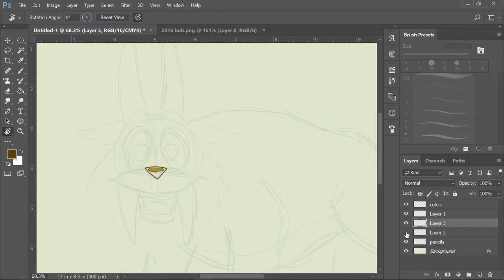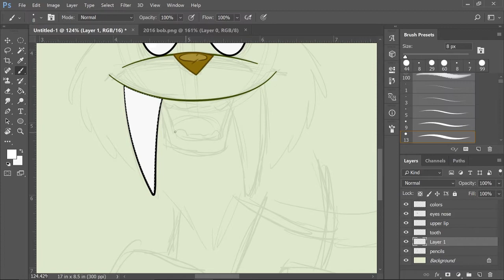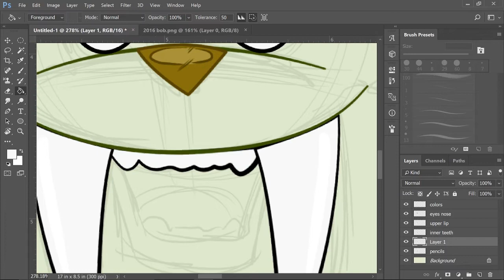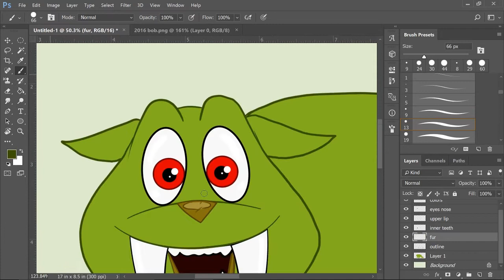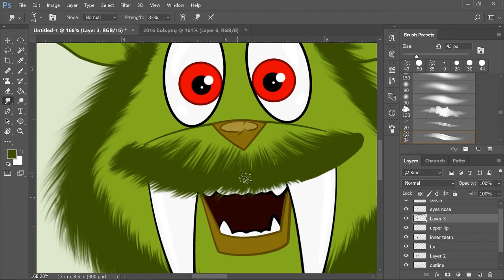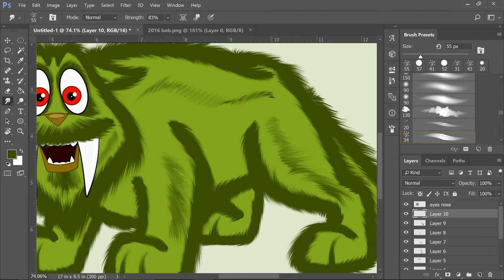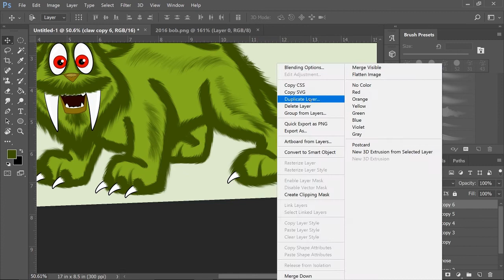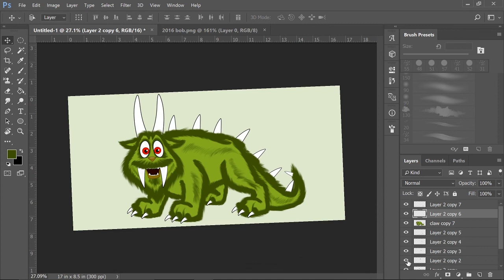Bob the Hodag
Watch Bob the Hodag come to life in this speed drawing! to get all the latest news about his books and even contests!